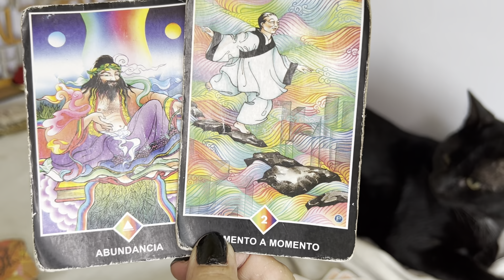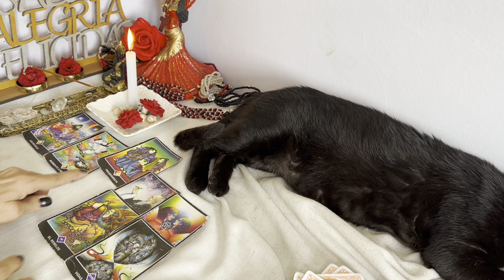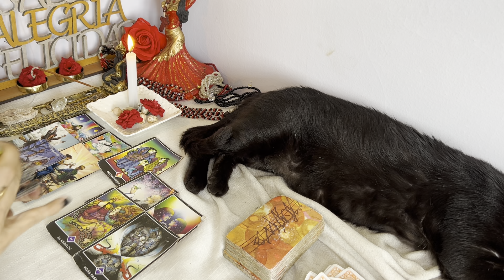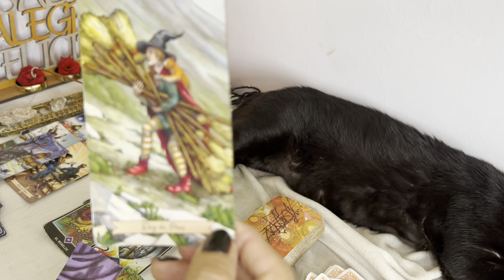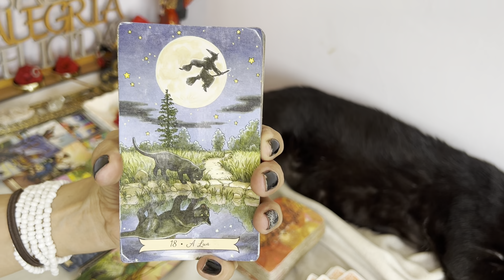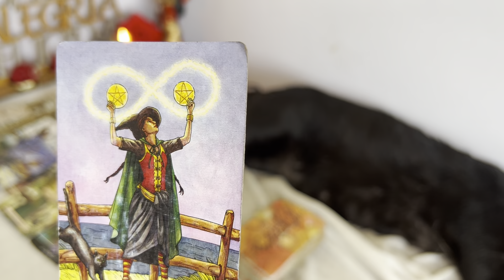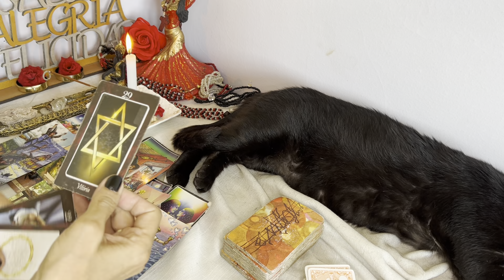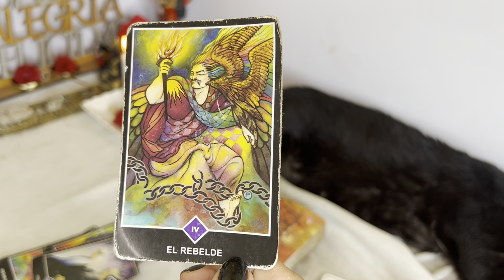ESCORPIO 🔴𝗘𝗹 𝗿𝘂𝗺𝗯𝗼 𝗱𝗲 𝘁𝘂 𝗩𝗜𝗗𝗔 𝗰𝗮𝗺𝗯𝗶𝗮 𝗣𝗔𝗥𝗔 𝗦𝗜𝗘𝗠𝗣𝗥𝗘 🙏𝑵𝒐 𝑻𝒆 𝑳𝒐 𝒑𝒊𝒆𝒓𝒅𝒂𝒔# 𝐇𝐎𝐑𝐎𝐒𝐂𝐎𝐏𝐎 𝐄𝐒𝐂𝐎𝐑𝐏𝐈𝐎 𝐀𝐌𝐎𝐑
3:38
REPRODUCIENDO

Bizarrap
38 M de visualizaciones

10:41
REPRODUCIENDO
REACCIONANDO a BIZARRAP Music Sessions #53 | SHAKIRA

Ibai
5,1 M de visualizaciones

FRANCIA vs ESPAÑA | PARTIDAZO DE YOUTUBERS 3 - DjMaRiiO vs AMINE

DjMaRiiO
5,3 M de visualizaciones
➜TikTok ➜INSTAGRAM ➜TWITTER ➜DISCORD ➜Canal Secundario:...
Ceremonia inaugural - Qatar 2022

Televisión Pública
2,9 M de visualizaciones
El estadio Al Bayt es el escenario de la inauguración del Mundial de Qatar 2022. Más de 60 mil espectadores disfrutaron del show de apertura que contó con un despliegue de trajes típicos,...

Miss Venezuela

CanalMissVenezuela
958.023 visualizaciones
Emiratos Árabes Unidos 0-5 Argentina - Amistoso Internacional

TyC Sports
Goles de Julián Álvarez a los 17', Ángel Di María a los 25' y 36', Lionel Messi a los 44' y Joaquín Correa a los 59'. Lo mejor del deporte está en TyC Sports.
3:07
REPRODUCIENDO

GOLES Jordania 1-3 España | Amistoso | Mundial Catar 2022

RTVE
La selección española de fútbol ha solventado con victoria su único amistoso antes del Mundial de Qatar: 1-3 ante Jordania en Amán. Trámite cumplido y vuelo hacia Doha para preparar la...

DUKI || BZRP Music Sessions #50

Bizarrap
10 M de visualizaciones
Shot and...

MarvelMusicVEVO
532.475 visualizaciones
Wakanda Forever Prologue – New Music Available Now – Stream Disney+ is the only place to stream your favorites from Disney, Pixar, Marvel, Star...

10:42
REPRODUCIENDO